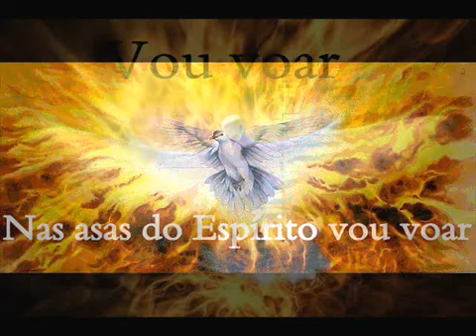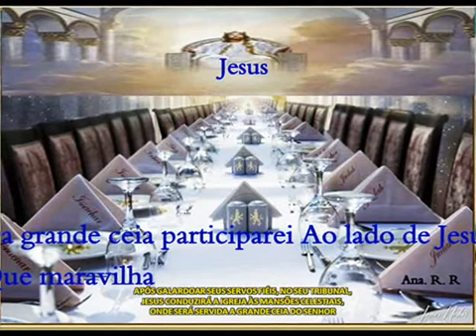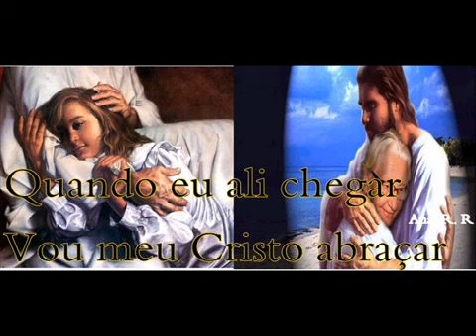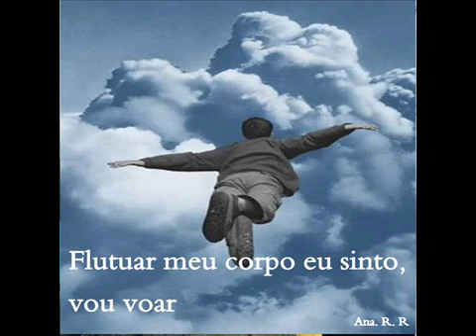Vou voar,nas asas do Espírito vou voar.